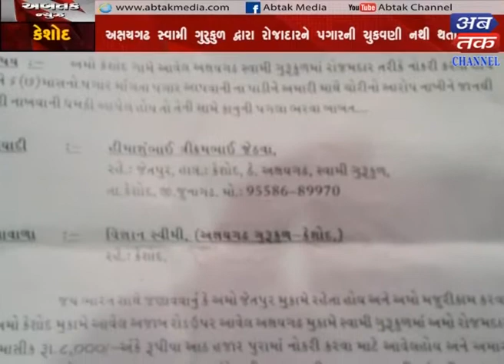KESHOD: ANGRYNESS OF EMPLOYEE DUE TO UNPAID SALARY BY AKSHAYGADH SWAMI GURUKUL